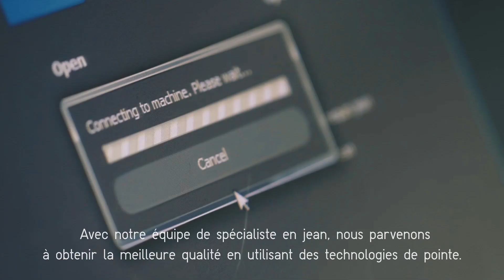UNIQLO - JEANS INNOVATION CENTER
UNIQLO ouvre les portes de son centre de recherchez  & développement.